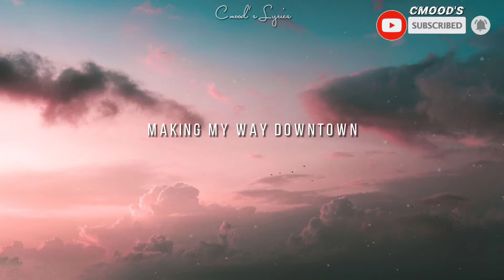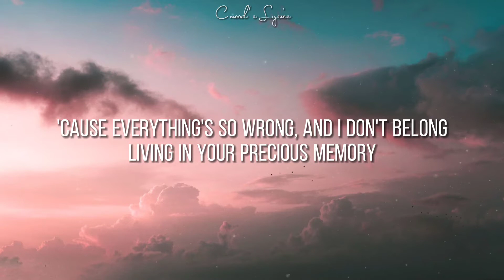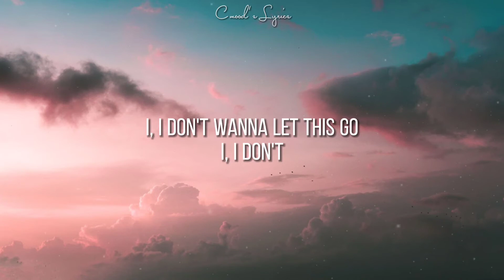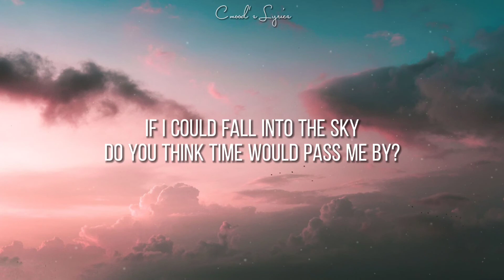A Thousand Miles (lyrics) by: Vanessa Carlton